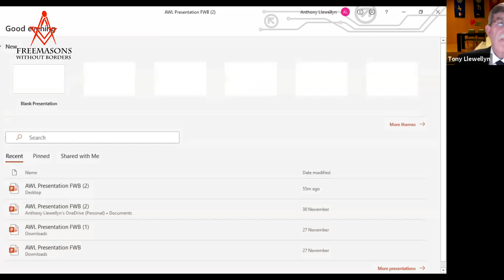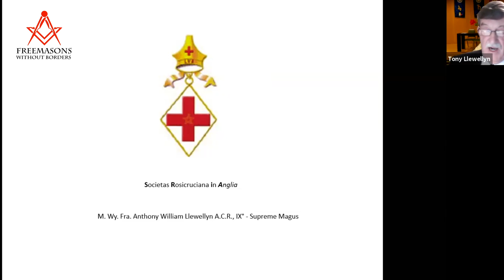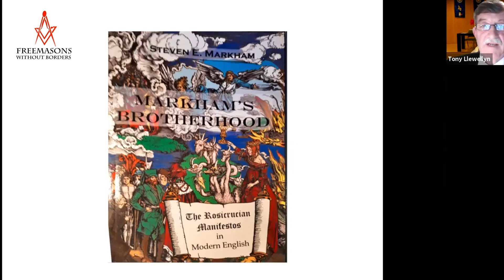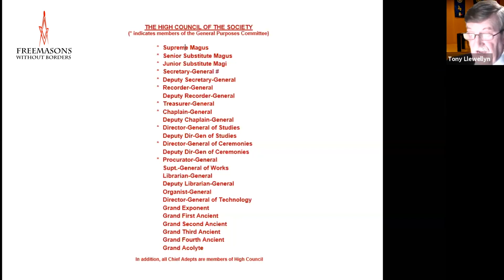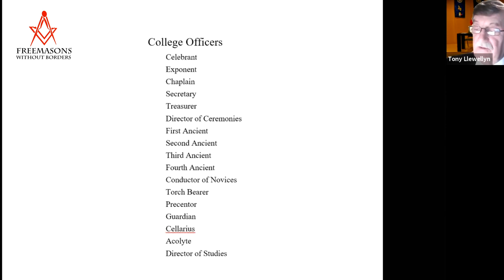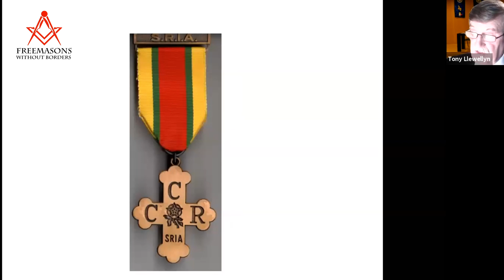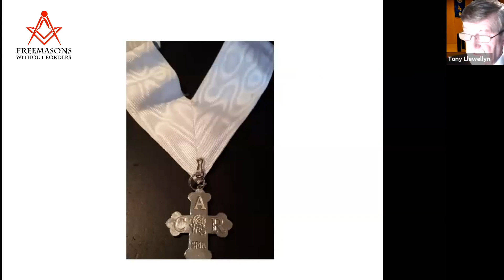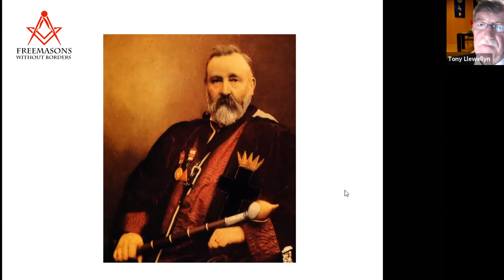The Societas Rosicruciana In Anglia (SRIA)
Introduction to SRIA by Most Worthy Supreme Magus Anthony William Llewellyn.

08/12/2020 at FWB